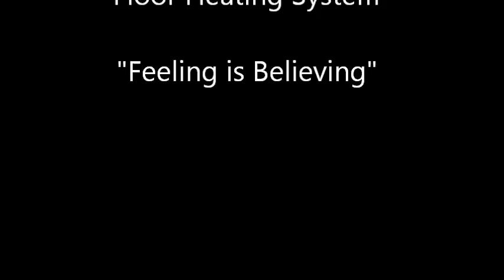Cox Tile Before and After with Music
We revised the video and added music. This was a job that we first installed 13 years ago.  This is the bathroom remodeled.  We installed Nuheat radiant flooring on the main floor, shower seat and shower floor. All the pieces in the mural above the tub and shower floor were cut to size by Cox Tile.